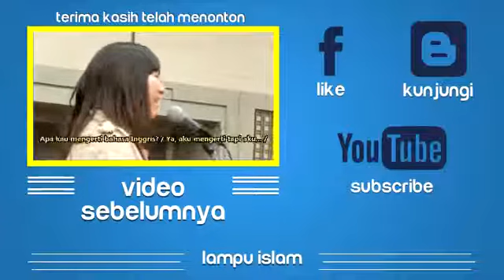WHY GOD CREATED THIS UNIVERSE? Asked by Indian | Dr. Zakir Naik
zakir naik vs indian person in english 2020  zakir naik